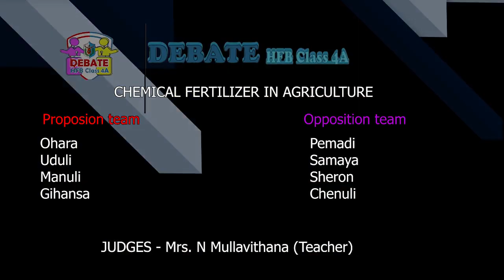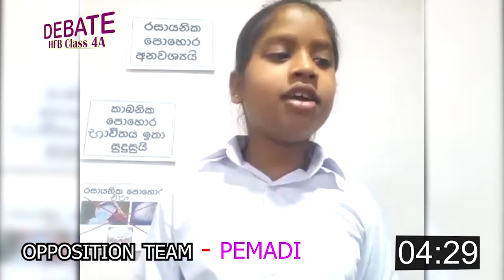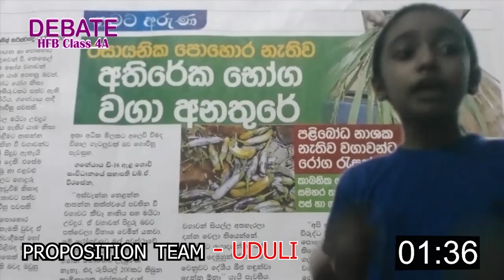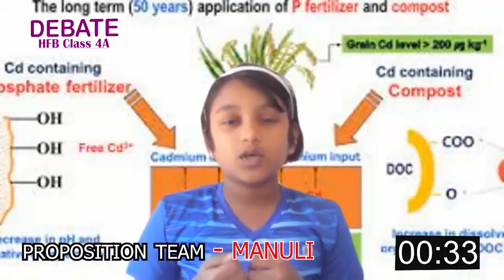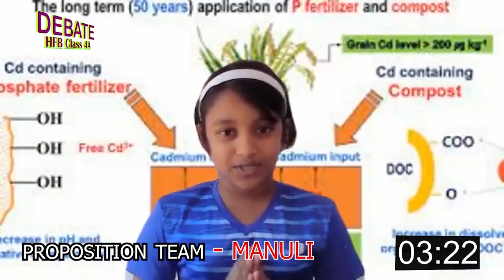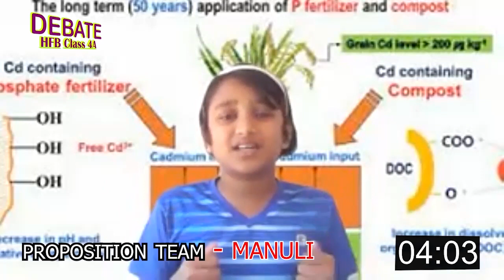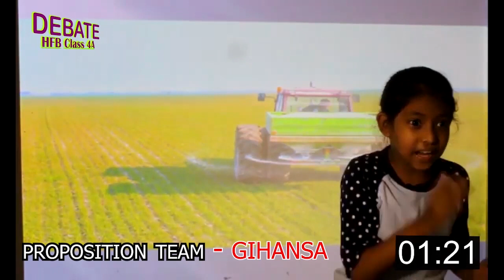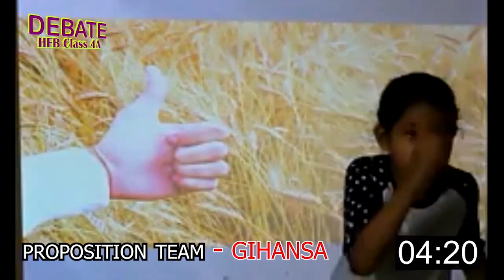Debate I HFB Class 4A I Chemical Fertilizer in Agriculture